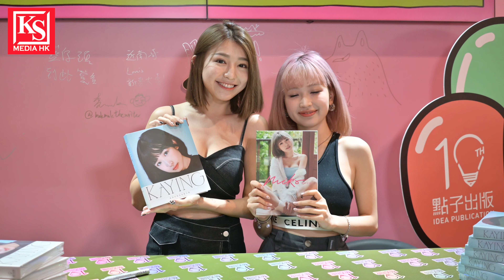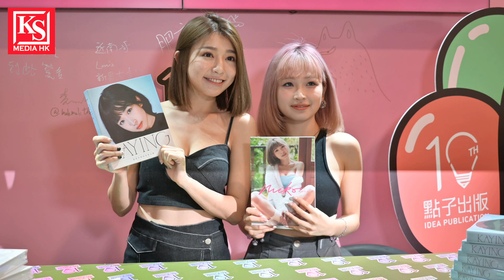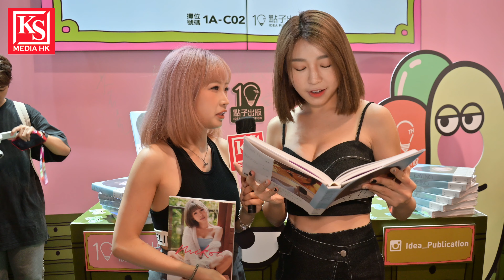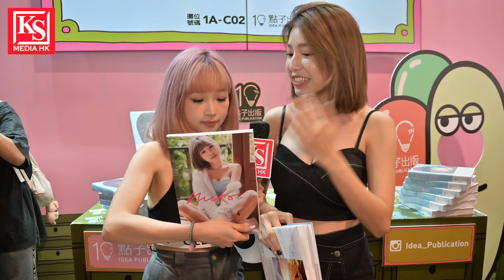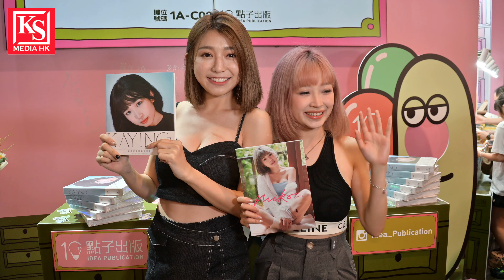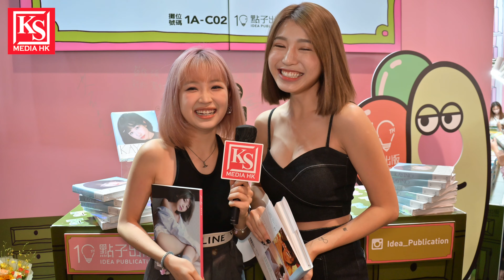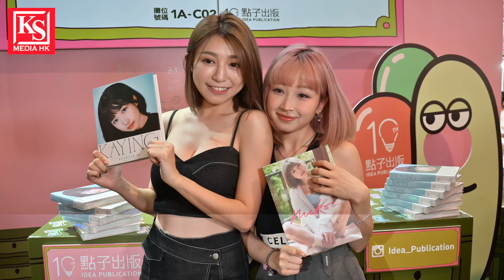［獨家］嘉盈，黃潔琪Miko，女神於書展相遇及交換寫真，會有甚麼對話？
超人氣大馬女神「翻版林明禎」Miko Wong 7.22正式襲港第二本個人寫真集《Miko・琪幻日記》 書展硬撼本地薑黑絲 X 濕身 遊走可愛與性感的輕熟魅力

尹光、霍哥、叱咤903 DJ 歪歪力撐女神 逾二百人潮一度惹混亂 Miko黃潔琪現身書展宣傳寫真 合照簽名放題迫爆會場 簽書會首日開始六小時內火速售罄 即日網上炒高近5倍至千元

【新書發佈】嘉盈 KaYing 首度出版寫真散文集《KAYING's Wordings》

嘉盈《KAYING'S Wording》出戰書展寫真行列，網民看後大呼相片不夠性感及大膽，她回應是甚麼？

施匡翹再以粉藍造型為其大碟書造勢，大碟書銷量成續不錯，會否真的考慮純影集？